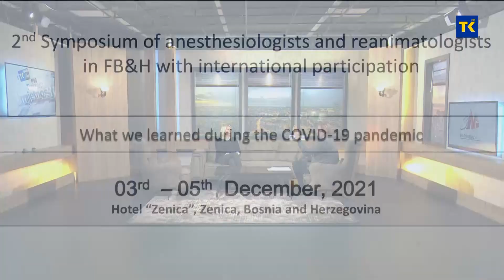Dobar dan TK | prof.dr Jasmina Smajić, v.d. načelnica Klinike za anesteziologiju, reaanimatologiju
Iz Respiratornog centra UKC-a Tuzla  upozoravaju javnost,da su njihovi kapaciteti skoro pa popunjeni. Svi u bolničkim posteljama u ovom Centru, oboljeli od korone su nevakcinisani. Još jednom upućen apel stanovništvu za potrebom vakcinacije kao najbolje preventive od teške kliničkeslike slike izazvane koronom. Treća doza vakcine poželjna i u TK, vakcina ima dovoljno za sve.